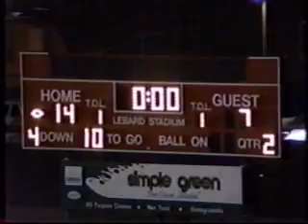EHS vs FVHS - Class of 94 -Game Reel 4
Klinge 66
Coleman 77
Seibert 52
Black 75
Jeske 80
Belitz 12
Young, C. 33
Borelli 14
Simmons 34
Graham 5
Goldstone 2

Please add the ones that I've forgotten